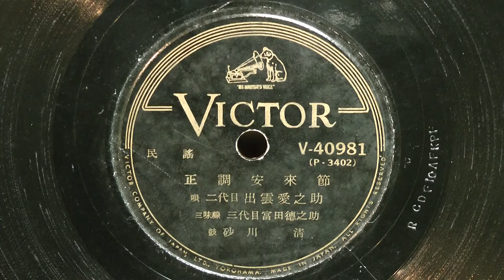正調安来節(二代目 出雲愛之助)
昭和28年(1953年) VICTOR 民謡
唄唱：二代目 出雲愛之助
三味線：富田徳之助
　鼓　：砂川 清
Ｖ-40981(P-3402)